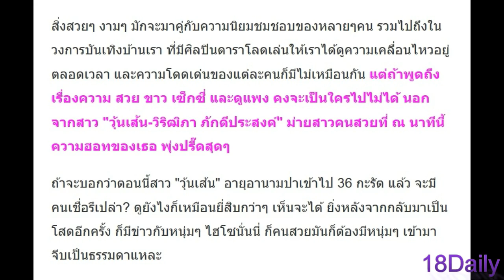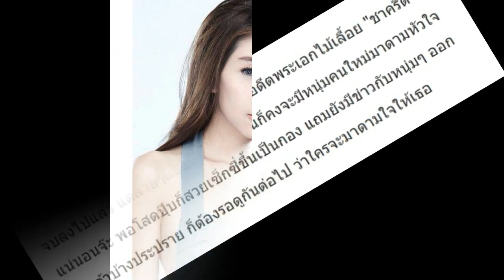ย้อนรอยสมัยเริ่มเข้าวงการ!! “วุ้นเส้น วิริฒิพา” ก่อนจะมาเป็นอดีตเพื่อนรัก “เจนี่” !!